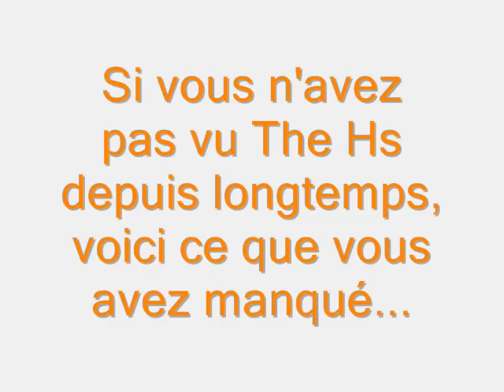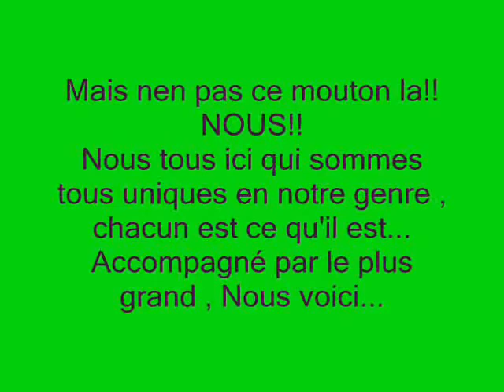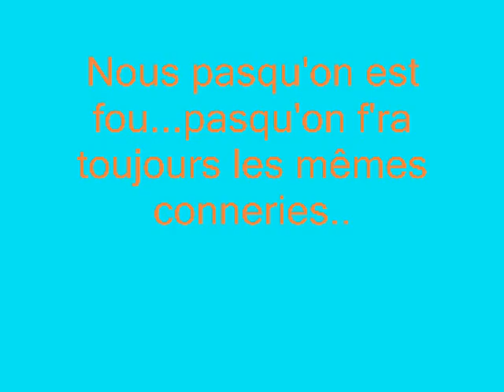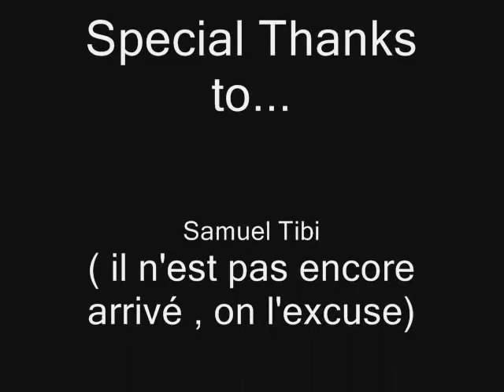The French version of the Oc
Neuilly-sur-seine , the french capital of sex drugs and hot cheeks :p